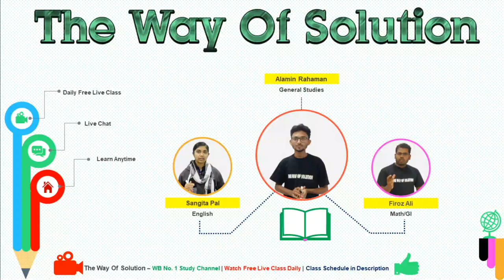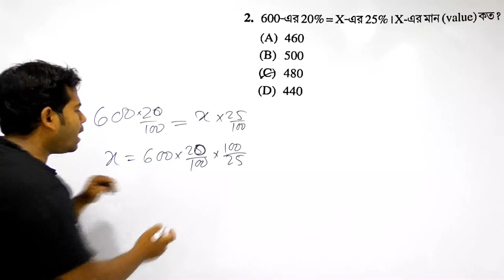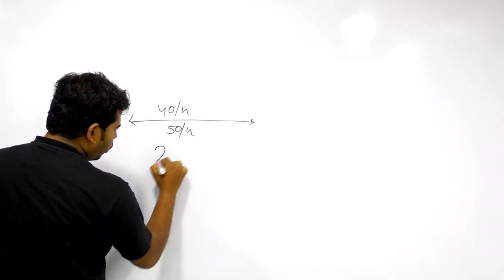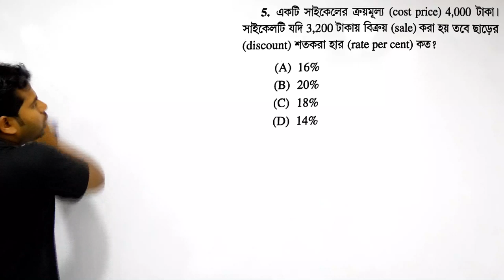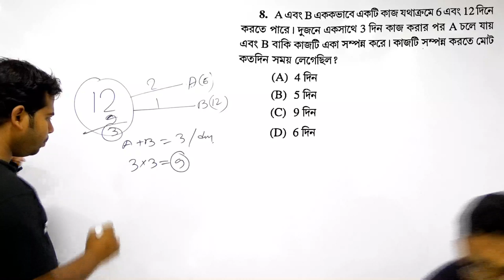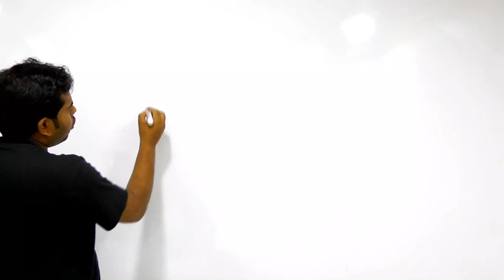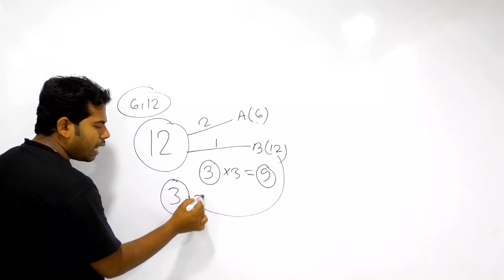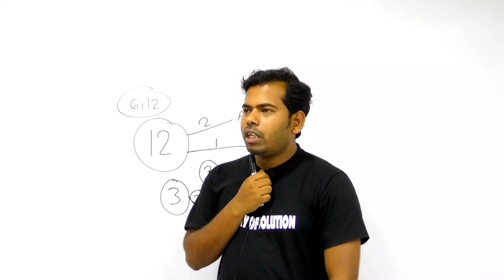🔥অঙ্ক প্রাকটিস ক্লাস - 4| WB TET Math |WBP Math|The Way Of Solution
টেট পরীক্ষা স্পেশাল ম্যারাথন ক্লাস | WB TET Class|WB TET Previous Year Question Solution